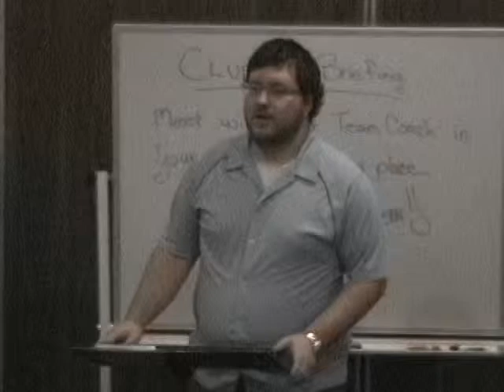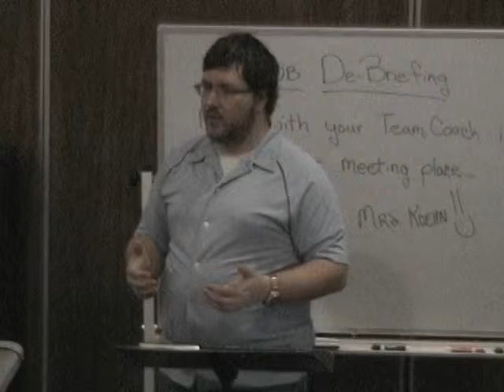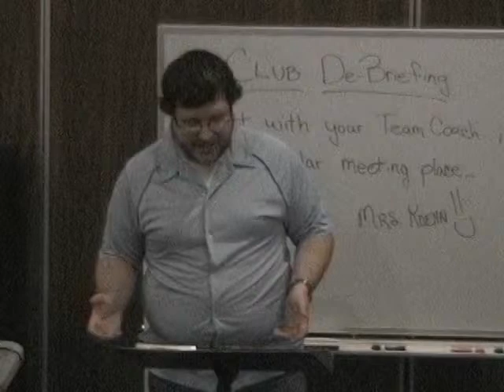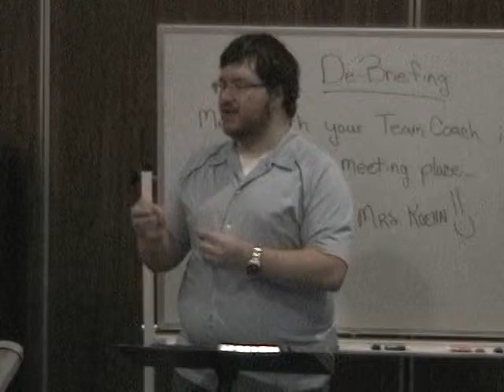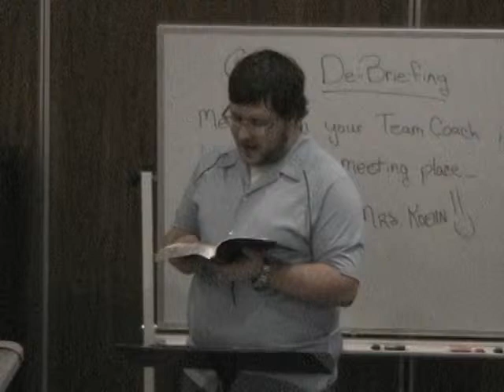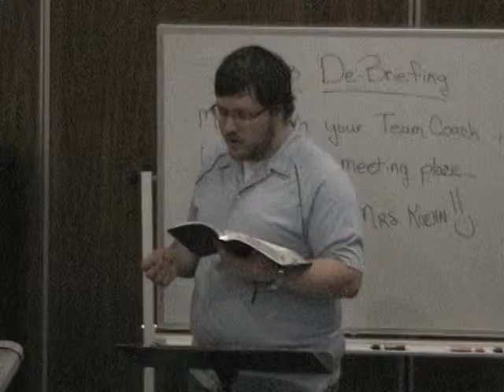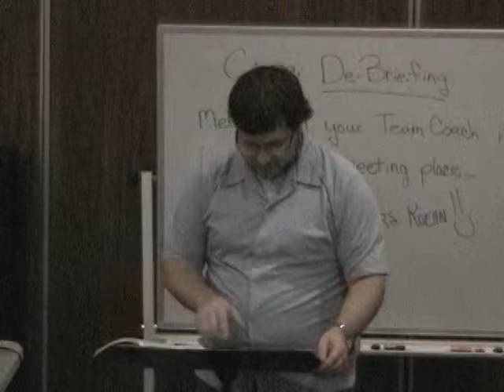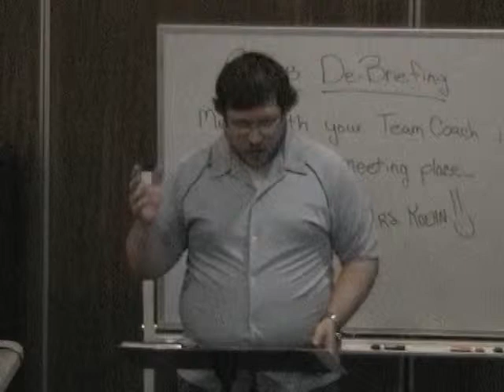No Other Gods, Part 8: Jesus vs. Satan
The Bible calls Satan "the god of this world," but he's no match for the true God of the universe. Jesus confronts Satan in the desert and sets an example for us on how to overcome temptation.

This is the eighth part of a series of chapel messages I preached at Christian Youth in Action in Oklahoma during the summer of 2012. Each message looks at a showdown between the one true God and a pagan god recorded in the Bible. These confrontations with false gods reveal truths about the God of the Bible and how He's working in your life today.